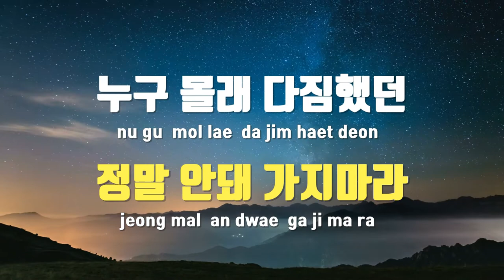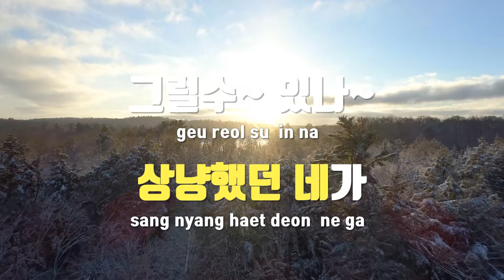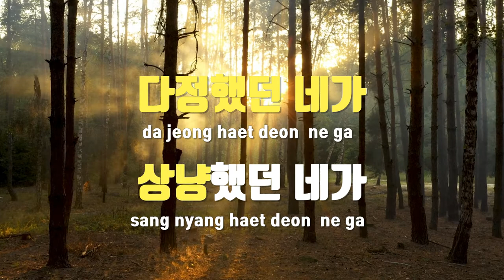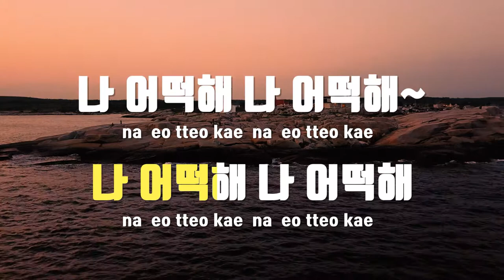[TJ노래방 / 멜로디제거] 나어떡해 - 샌드페블즈 / TJ Karaoke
나어떡해  --  샌드페블즈